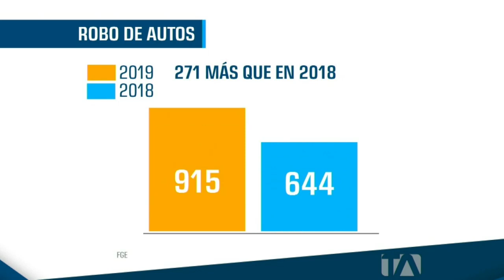Delincuencia en Guayaquil va en aumento